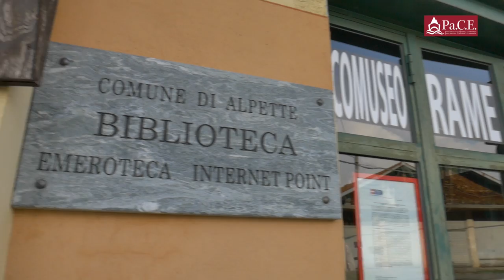Luoghi della resistenza: intervista a Francesco Aceti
Il direttore del Direttore Polo Culturale Bibliotecario ed Ecomuseo di Alpette ci parla delle iniziative che avverranno ad ottobre con ospiti e testimonianze eccellenti sulla resistenza.